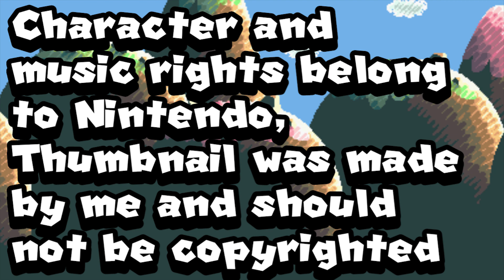Circus on the Island - Super Mario Mayhem Ep 6 (Minecraft Roleplay)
In this Minecraft roleplay episode, Mario and Luigi think they are ready to ride to Bowser's Castle but while sailing in the ocean, a Bullet bill crashes their boat leaving the two brothers apart from each other but with the help of Mario's new friend Yoshi, they have a chance to have Mario reunite with Luigi again.